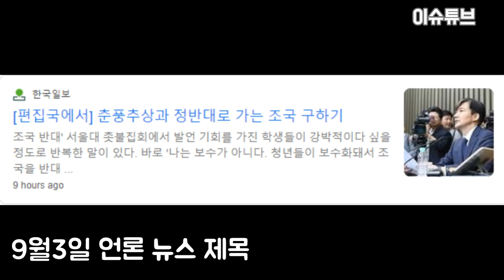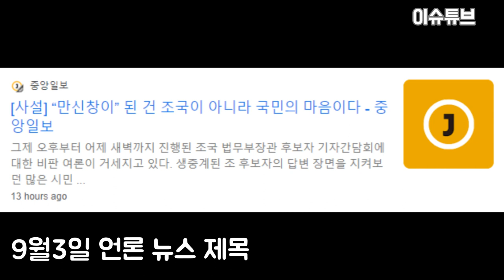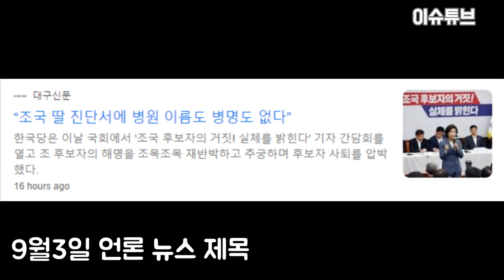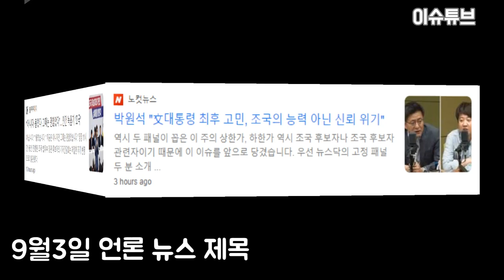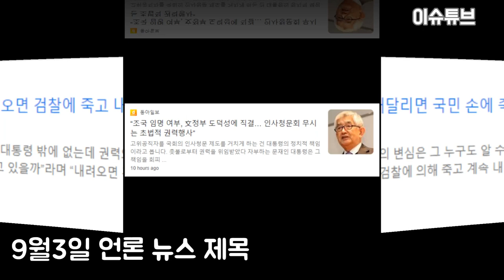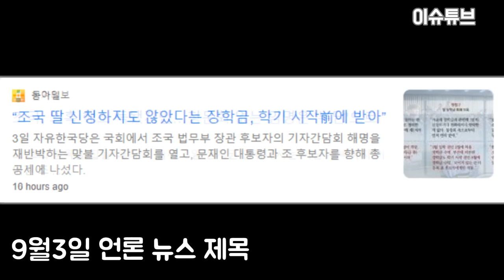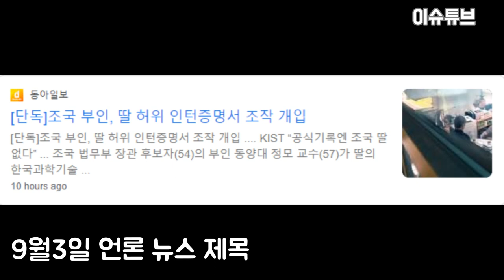법무부 장관 후보 조국 기자 간담회, 9월 3일 언론사 뉴스 제목.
더 이상 알고 싶지도 않은 내용들뿐.
국력낭비에 국론분열